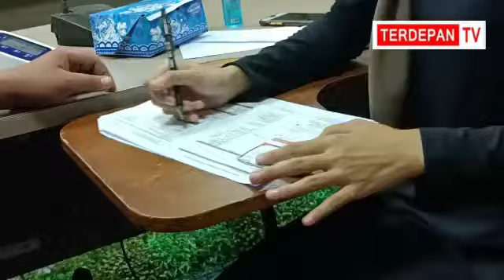DPRD Kota Batam Gelar Vaksinasi Astrageneca Tahap 2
TERDEPAN.CO.ID,BATAM- Dewan Perwakilan Rakyat Daerah Kota Batam menggelar vaksinasi covid 19 tahap dua yang bekerjasama dengan dinas Kesehatan Sambau.
Vaksinasi covid 19 tahap dua,  pegawai sekretariat  dan anggota keluarga DPRD Kota Batam, yang dilaksanakan diruang rapat serbaguna DPRD Kota Batam, Rabu (18/08/21).
Kabag Humas dan Protokol DPRD Kota Batam Taufik mengatakan untuk saat ini menyiapkan 200 vaksin jenis Astrazeneca untuk vaksinasi tahap dua untuk pegawai sekretariat dan anggota keluarga.
Ia menyampaikan dengan diselenggarakan vaksinasi tahap dua semuanya terhindar dari virus corona usai di vaksin.